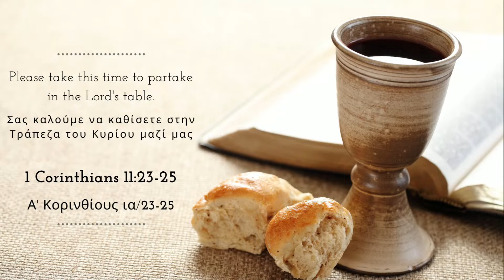Greek Sunday Morning Service (15/10/2023) - Συνάθροιση Κυριακής | Teli Kolliou